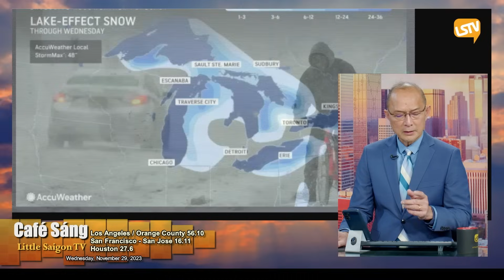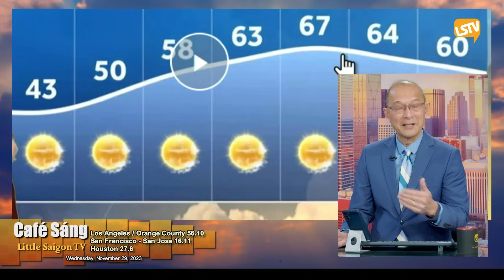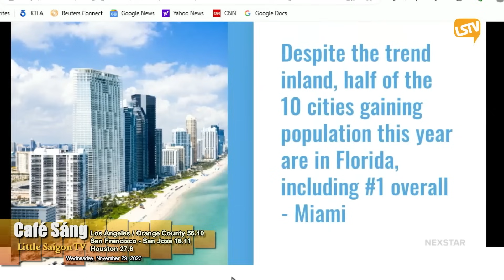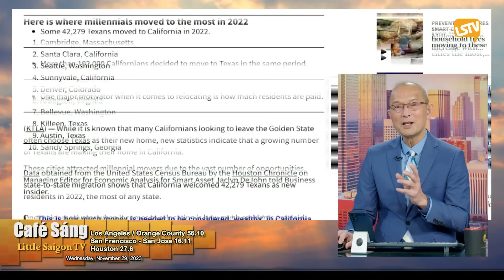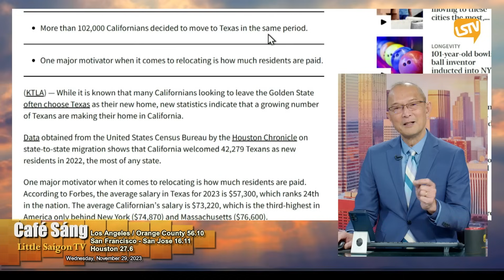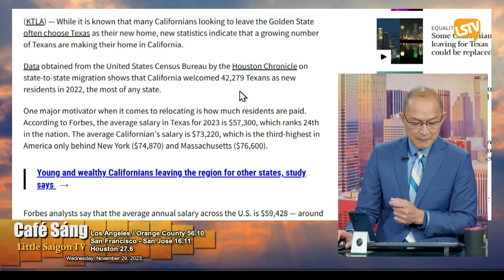Cà Phê Sáng FULL (11-29-23) với Ngọc Lan và Hoàng Trọng Thụy